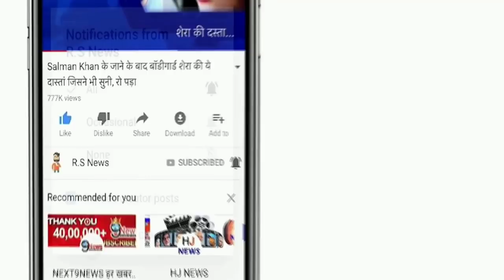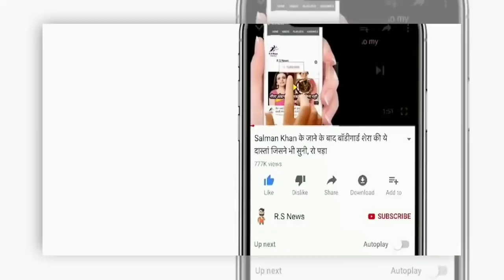देखिए, सेमीफाइनल में पाकिस्तान की हार के बाद Rashid ने कही 100 करोड़ की बात,Dhoni,Rohit ने ठोका सलाम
ABOUT CRICKET NEWS: After Pakistan's semi-final loss, Rashid Khan celebrated at his home in Dubai and spoke of crores on India.

In the second semi-final of the ICC T20 World Cup 2021, Australia defeated Pakistan by 5 wickets on the night of 11 November. With this, he reached the final of the ICC T20 World Cup. He will now face New Zealand in the final to be held at the Dubai International Cricket Stadium on November 14.

In this match played at Dubai International Cricket Stadium in Dubai, Australia captain Aaron Finch won the toss and elected to bowl. Batting first, Pakistan scored 176 for 4 in 20 overs. Chasing the target, Australia scored 177 runs for 5 wickets in 19 overs and won the match.

Its all-rounders Marcus Stoinis and Matthew Wade played an important role in Australia's victory. Both shared an unbeaten partnership of 81 runs in 41 balls for the sixth wicket. Stoinis scored an unbeaten 40 off 31 balls with the help of two fours and two sixes and Matthew Wade scored an unbeaten 41 off 17 balls with the help of two fours and four sixes.

Friends, what do you think that Rohit Sharma, Suresh Raina and Hardik Pandya should return in the Indian team or not.